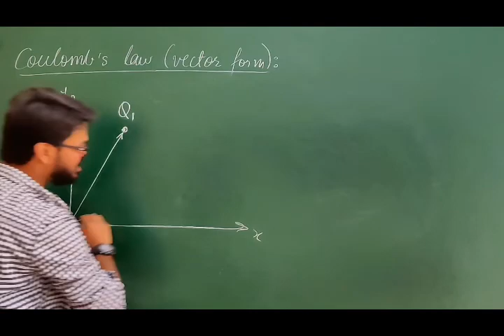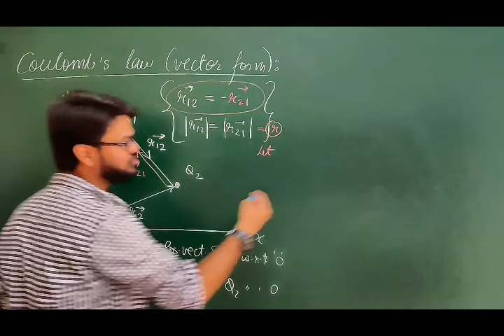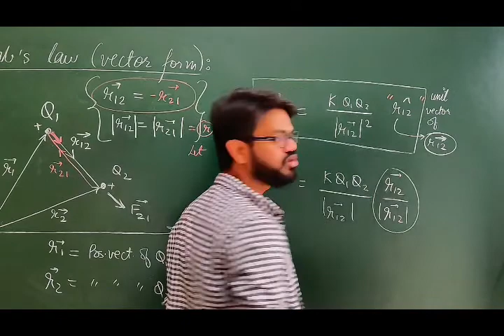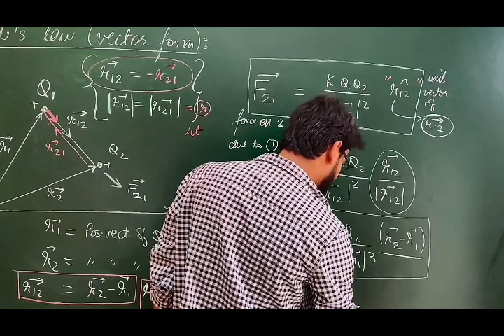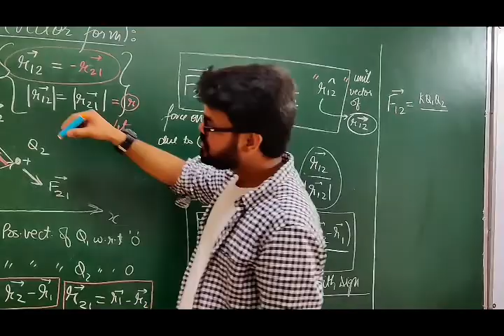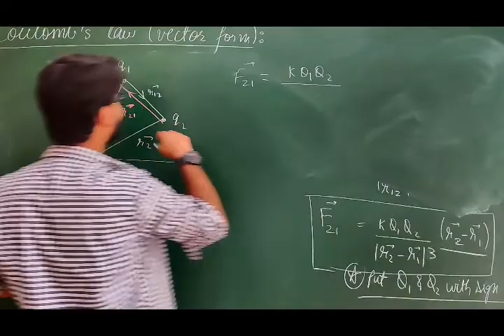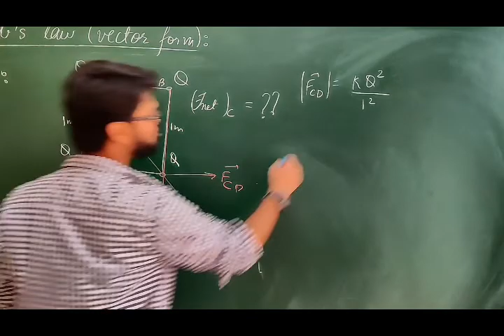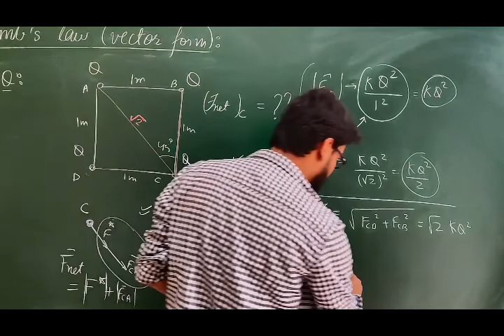Class 12 (Coulumb's law) (Part 2) Physics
Subscribe to our YouTube Channel and we, therefore, request you to make sure that you have turned the notification setting on by pressing the bell icon so that you don't miss the updates.